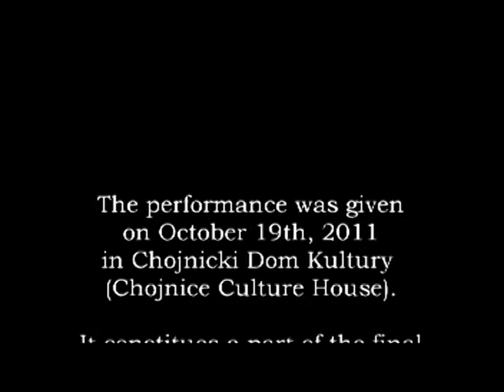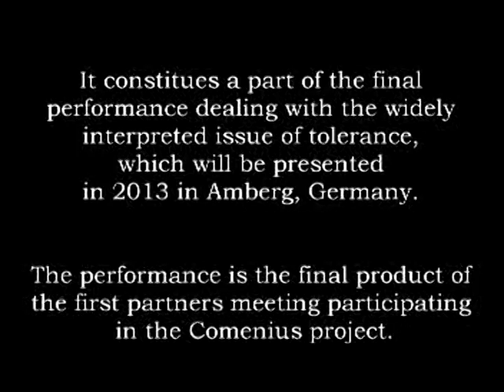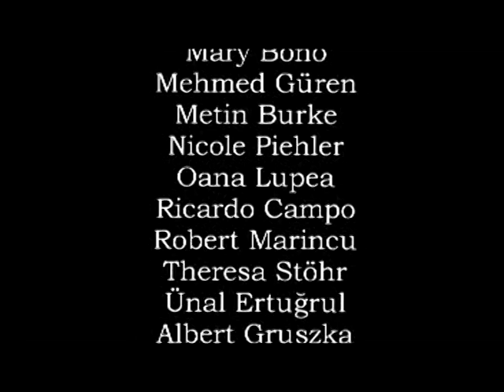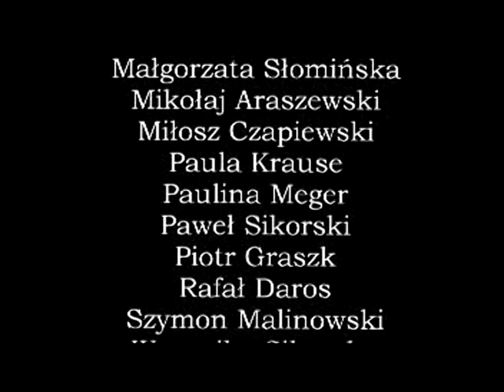Comenius FINAL PERFORMANCE